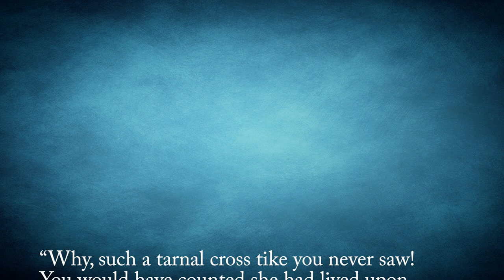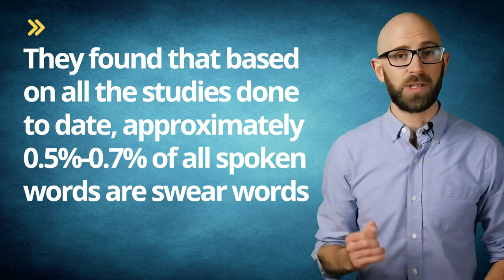What is a Tarnation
In this video:

We have the word “tarnation” thanks to societal taboos against saying certain words- instead substituting in other words that often mean the exact same thing, but for some reason we find it acceptable to say the one rather than the other… Humans…